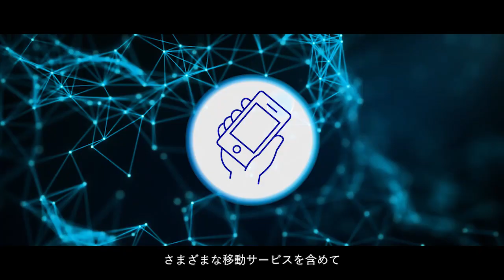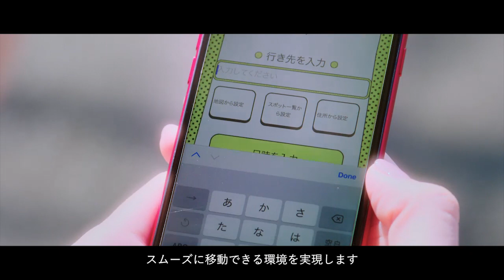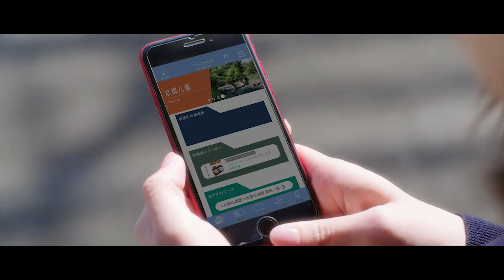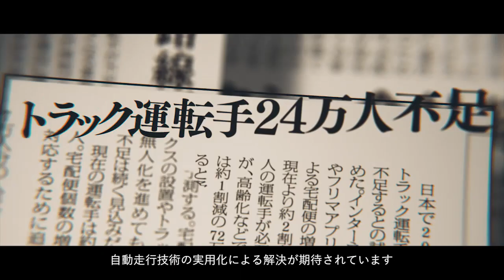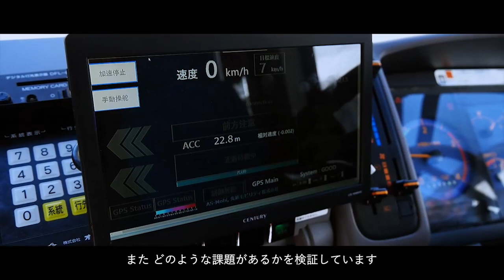スマートモビリティチャレンジ2019 -MaaS自動運転-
経済産業省と国土交通省は、移動課題の解決と地域の活性化を目指し、地域と企業が手を取り合った挑戦を促すプロジェクト「スマートモビリティチャレンジ」を2019年に立ち上げ、全国での取組を後押ししています。

2019年度は、28の地域・事業を選定し、実証実験等への支援を行い、2020年度も取組を継続していきます！その取組の一部を動画にまとめていますので、ぜひご覧ください。